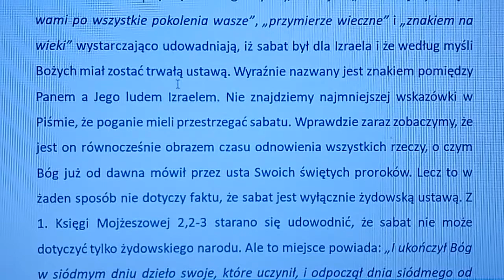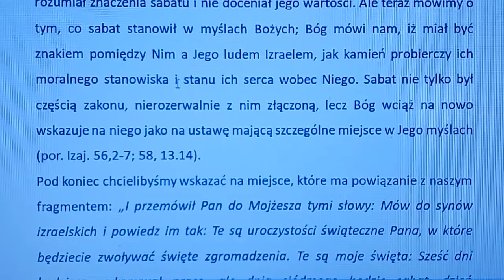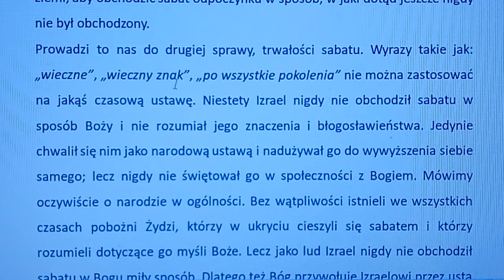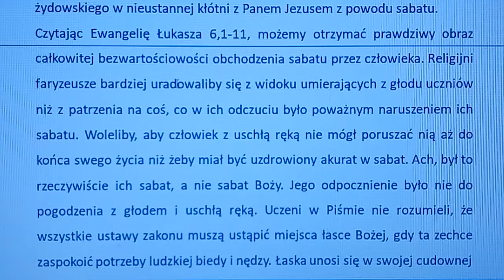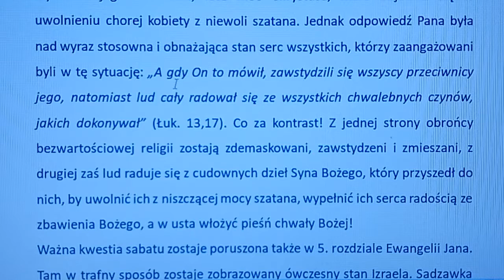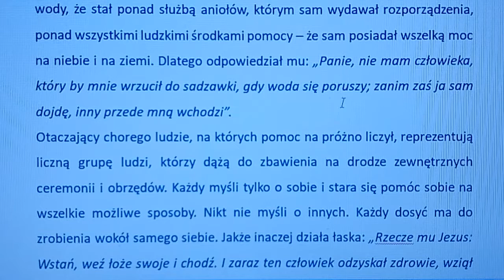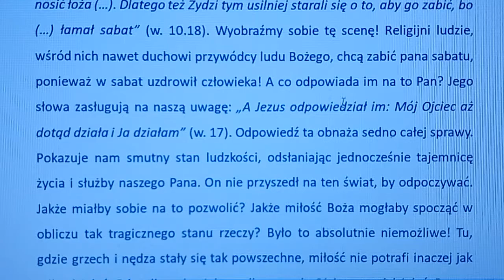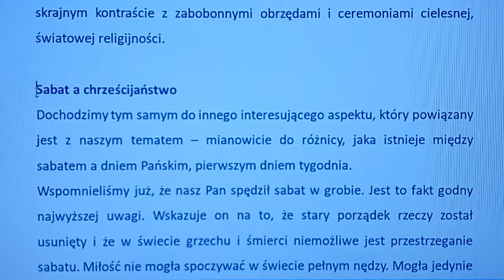Komentarz do Piątej księgi Mojżeszowej rozdział 5B (autor komentarza: Charles Henry Mackintosh)